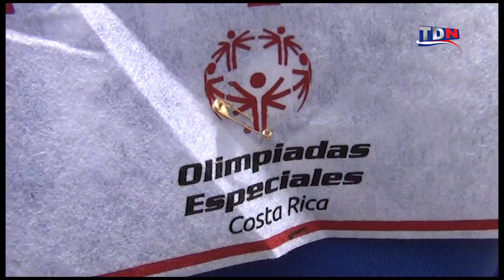OLIMPIADAS ESPECIALES EN PÉREZ ZELEDÓN 2015